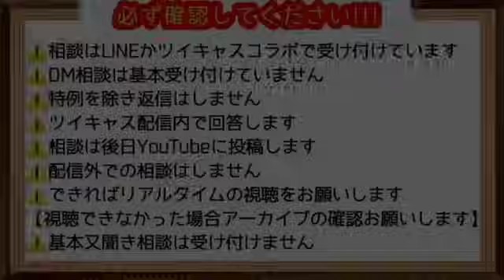彼氏への嫉妬が止まらないばばあ